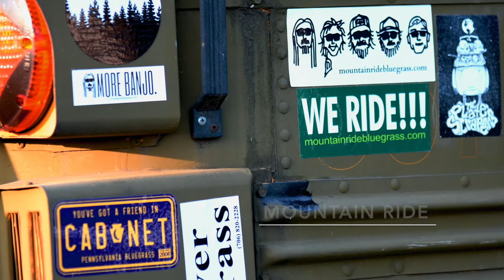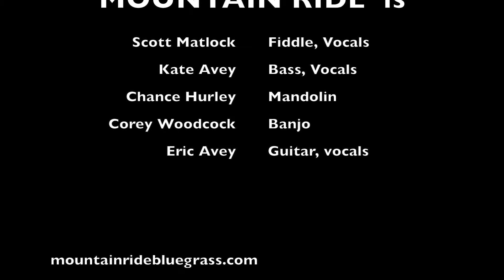Mountain Ride - Ramblin Mama live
Mountain Ride performs Ramblin' Mama live on April 14, 2017 at the Interstate BBQ Festival in Hagerstown, Md.